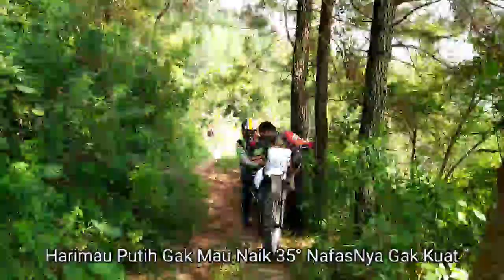⚙️ Adventure Granat Trail Brawijaya 🇲🇨 Odong-Odong Sampai Kiamat